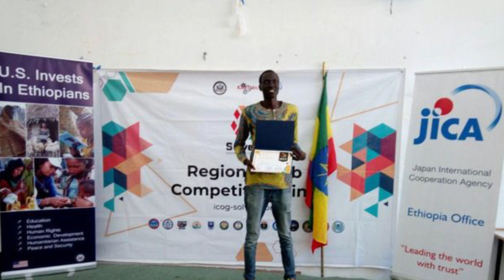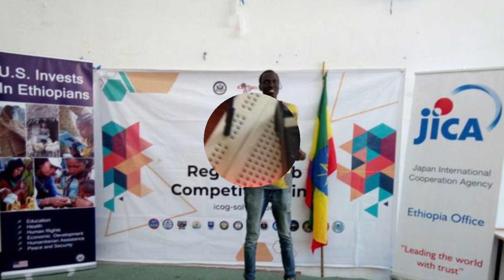Ethiopian innovation | የወንድሙን ገዳይ የተበቀለው ኢትዮጲያዊ “ጀግና ወጣት!!”